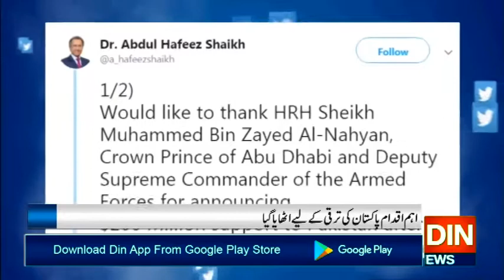دبئی کاپاکستان میں 20 کروڑ ڈالر کے 40مںصوبے شروع کرنیکا اعلان